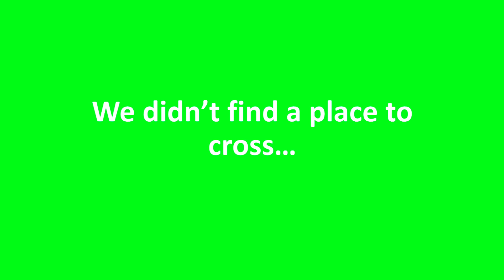Abandoned Bridge Cliff Jumping in Plymouth, New Hampshire | Nxt Adventure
We spontaneously road tripped to some cliffs a couple hours away from Dartmouth.